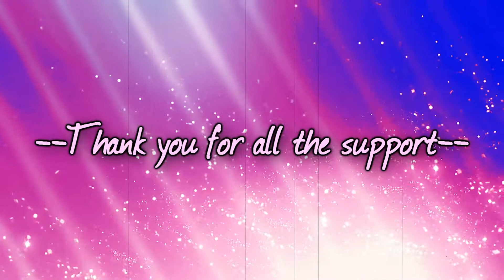Take On Me {Celebrating 700 subs and 10 years}